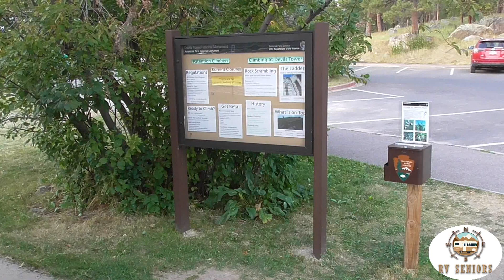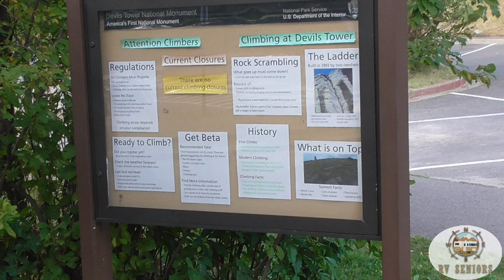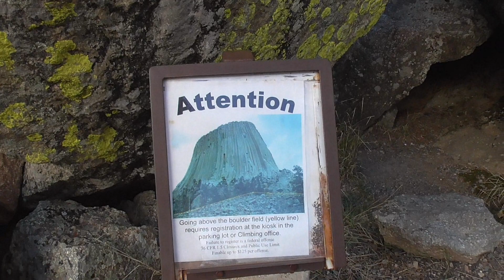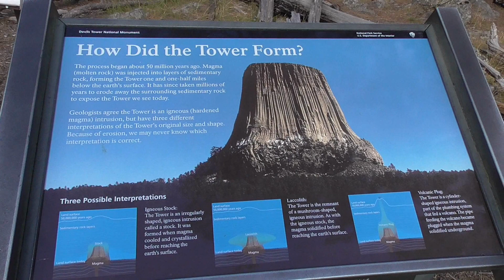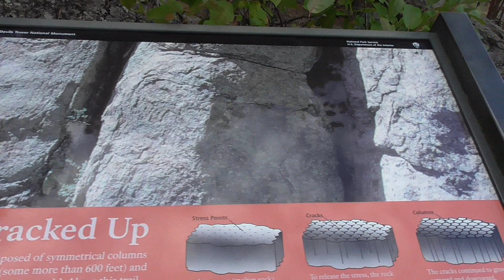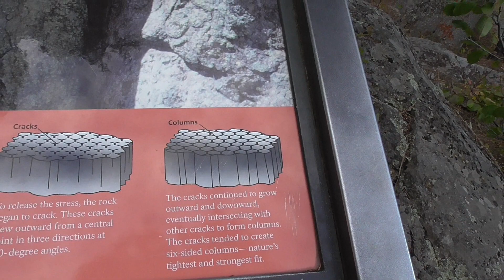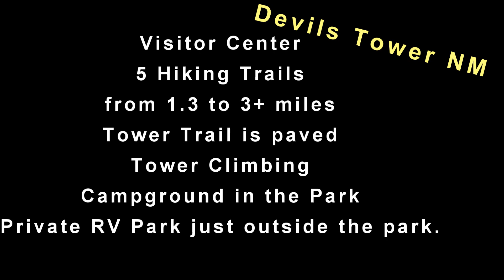Devils Tower Tower Trail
The loop trail is 1.3 miles and paved.  There are a few elevation changes; but, overall an easy hike.  The views are great, and the columns of the tower are huge.  You will see a few on the ground during the hike.